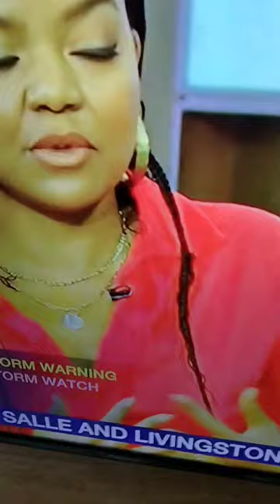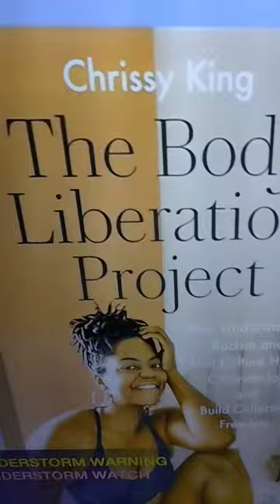Buy my Detox. Damn TV. I lost 13 in born #1962 Black and poor